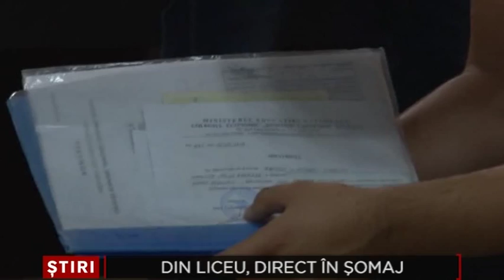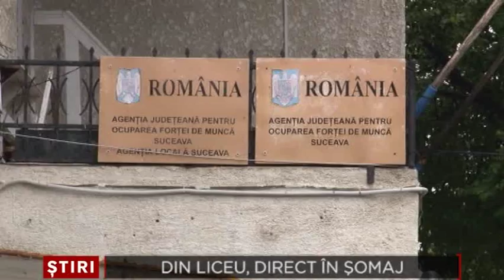Din liceu, direct in somaj